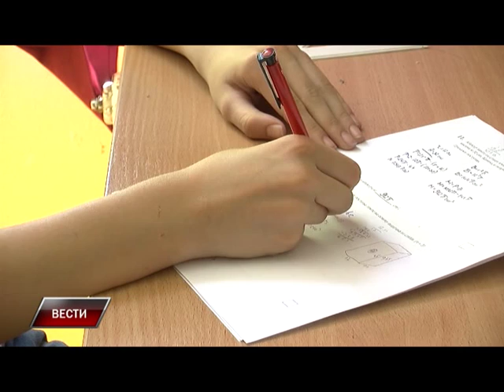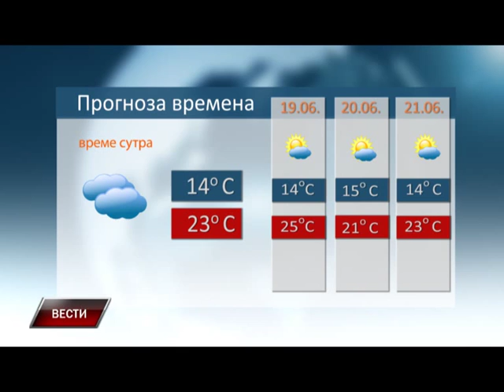Vesti 17 06 2015